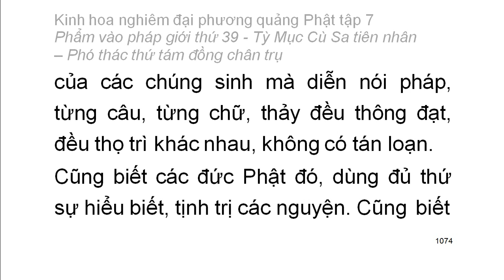Tập 7: Kinh hoa nghiêm: Phẩm vào pháp giới thứ 39 - Thiện Tài tham vấn 53 vị thiện tri thức (73)